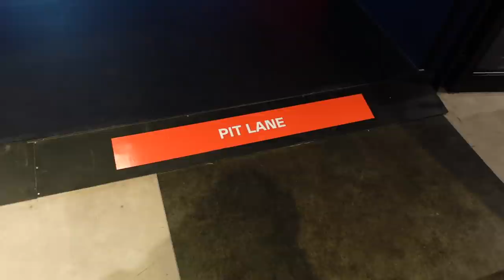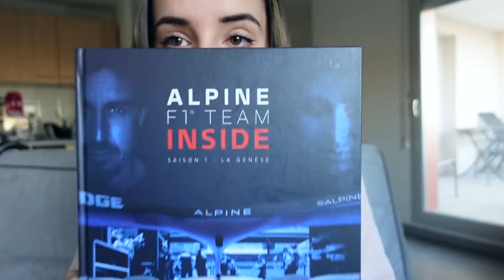J'affronte Esteban Ocon sur F12021 - Vlog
Alpine m'a invité à l'Espot pour la finale de l' AlpineEsportsChallenge.
A cette occasion j’ai eu la chance d'affronter Esteban Ocon (Pilote F1 Alpine) et Patrik Sipos (Pilote F1 Esport Alpine) sur le jeu F12021
Enocre merci pour cette journée exceptionnelle @AlpineCars & @l1ftandcoast
Et merci Banou de m'avoir laissé gagner !